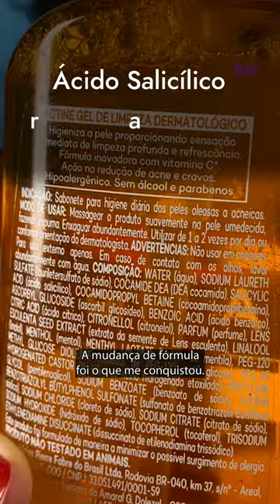Belle testa o sabonete líquido Actine Darrow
A higienização da pele é uma etapa super importante na skincare, não é mesmo? Então dá o play e olha só o que a Belle achou do sabonete líquido Actine Darrow.